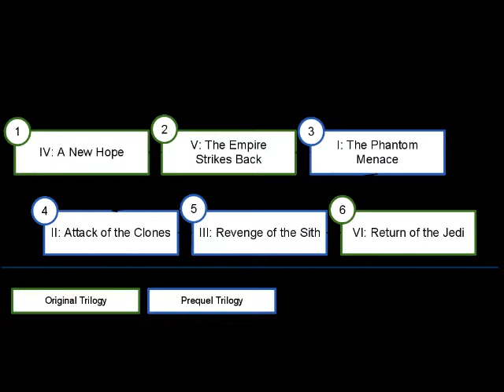The best way to watch Star Wars